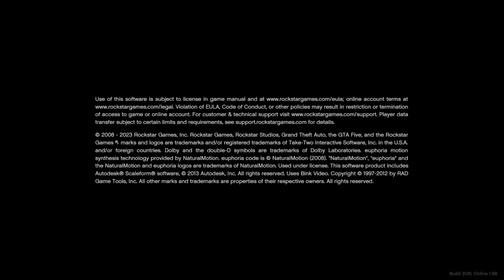Grand Theft Auto V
we are back after some time in GTA V online